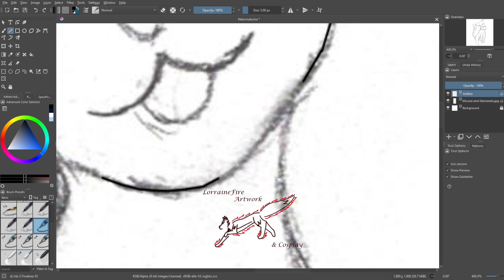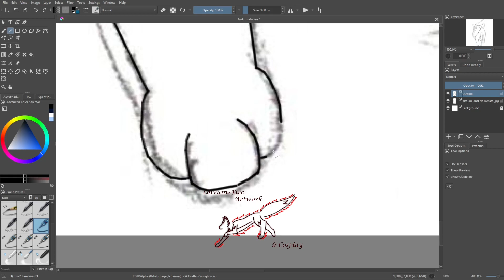Speed Draw: Nekomata Outline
15x speed

Coming Events:
RadCon, Pasco WA, Feb 16-18